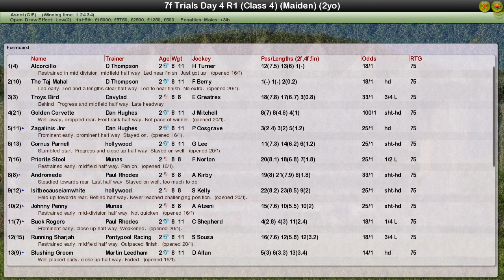R1 FLAT 7f 2yo Ascot